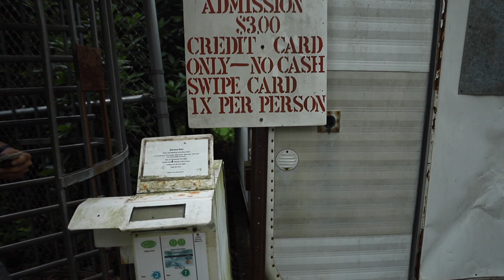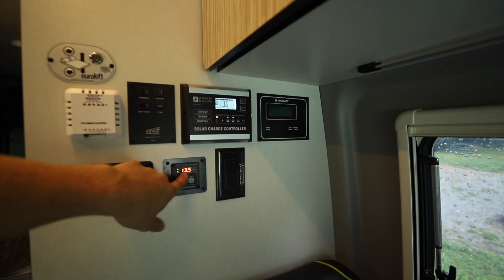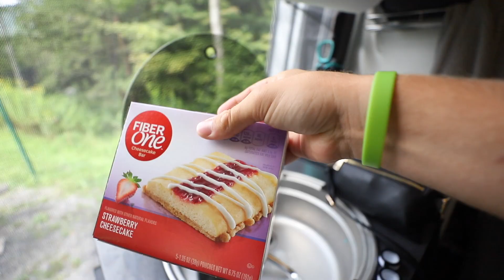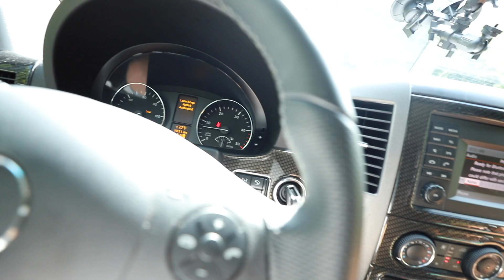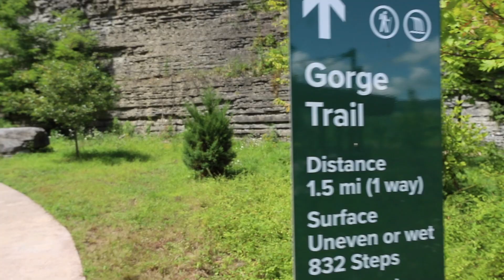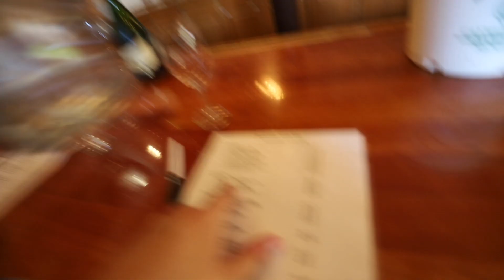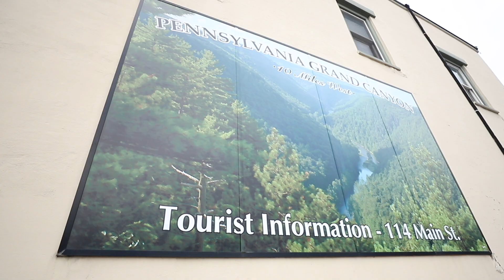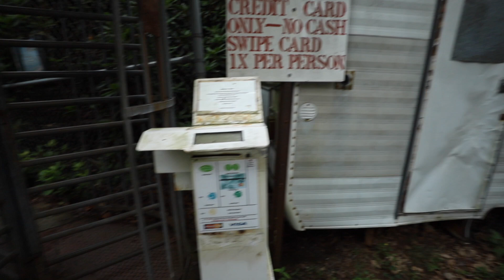Sketchy Tower Climb! | Watkins Glen Gorge & PA Grand Canyon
Back Stage Pass to exclusive content and direct contact with me!

* FILMING GEAR *
Main Camera
Main Lens
Zoom Lens
Super Wide Lens